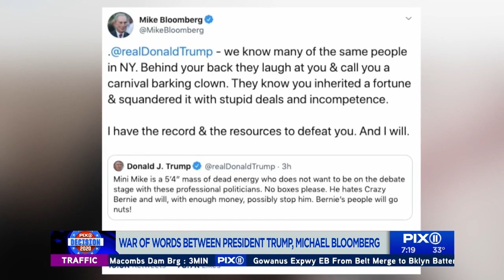War of words between Bloomberg and Trumpo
As the 2020 election draws near, things are heating up on Twitter after Democratic presidential candidate Michael Bloomberg had an exchange of insults with President Donald Trump.